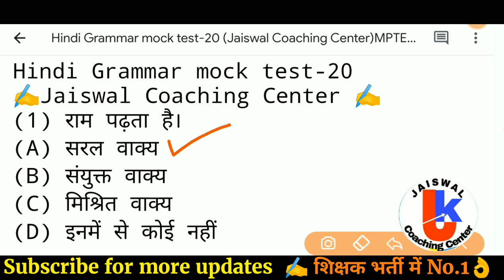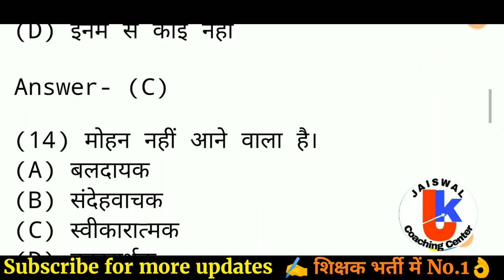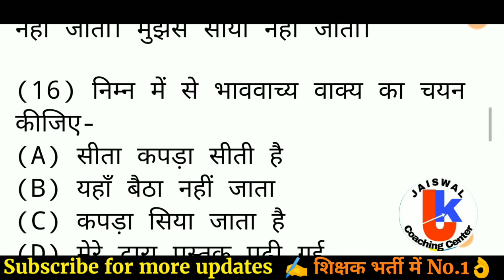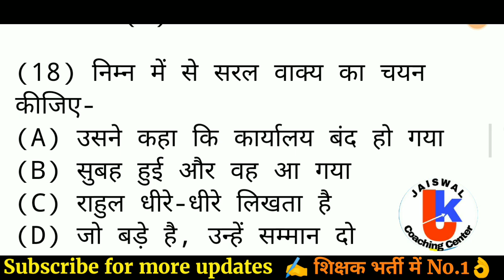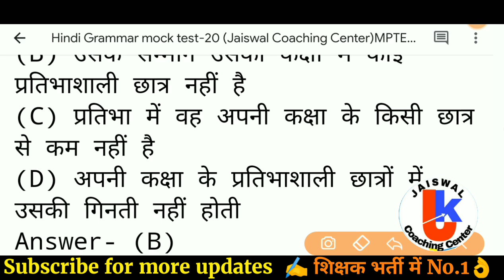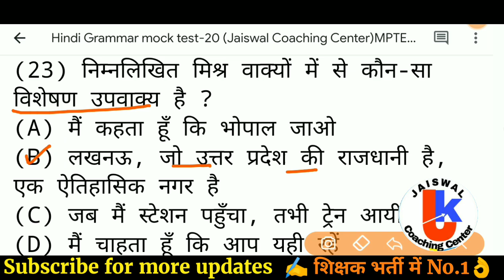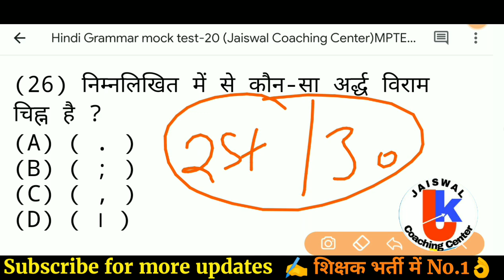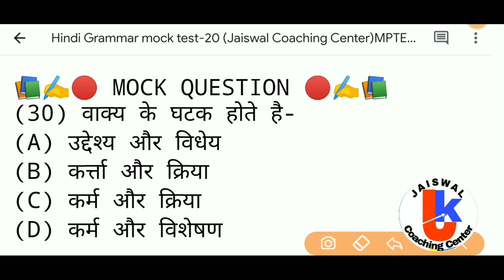हिंदी व्याकरण | VARG 3 | MPTET VARGV 3 | HINDI VYAKRAN | UPTET HINDI | REET HINDI | BY JAISWAL SIR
वर्ग 3 हिंदी | mptet varg 3 hindi classes | mp samvida shikshak varg 3 hindi | varg 3 jaiswals sir

Hindi grammar
Hindi vyakaran
Sndhi trick
Samas trick
jaiswal coaching classes sjaiswal coaching centre sanskrit

vijay jaiswal satna YouTube

MPTET/CTET/UPTET/REET (Jaiswal Coaching Center ) By vijay sir
Jaiswal Coaching Center